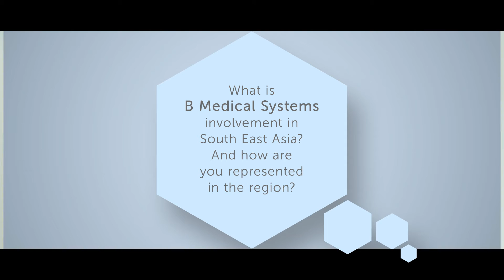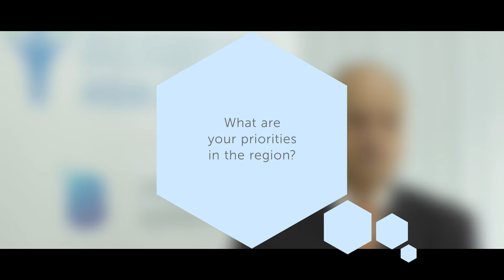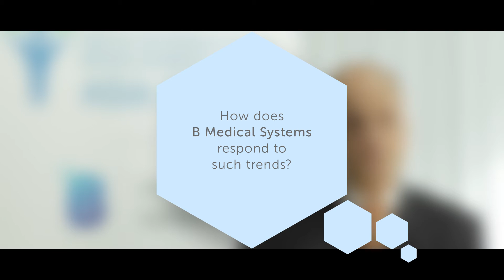AIDF Asia Summit 2016 - Interview with Luc Provost, B Medical Systems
asia.aidforum.org Interview with  Luc Provost, CEO, B Medical Systems at the Aid & Development Asia Summit 2016
21-22 June I United Nations Conference Centre I Bangkok, Thailand

The 2nd annual Aid & Development Asia Summit gathered over 290 local, regional and global humanitarian and development professionals from NGOs, UN agencies, donors, governments and the private sector with an aim to share knowledge, discover success stories or learn from failures, foster innovation and partnerships to assist the Sustainable Development Goals (SDGs) in South-East Asia.

The 45+ expert speaker panel shared valuable insights, lead thought provoking discussions and lively exchange of views on a range of vital topics including mobile innovations, partnerships and technologies for humanitarian and development work, emergency response, humanitarian logistics, disaster resilience as well as health & WASH programmes and good practice.

Day Two of the Aid & Development Asia Summit commenced with a keynote speech and presentation on emergency health response by the Ministry of Public Health, Thailand, following an update on health programmes on disease prevention and control, including malaria, TB, HIV, dengue fever, HIV/AIDS.

International Rescue Committee, B Medical Systems, International HIV/AIDS Alliance, Sanofi Pasteur, Malaria Consortium, Telecoms Sans Frontieres, NRS international, CARE India and SATMED discussed latest trends, collaboration and challenges of implementing innovative solutions, like mHealth, in Myanmar, Nepal and Syria.

The participants benefited from networking opportunities during the refreshment breaks, lunch and an evening reception as well as exhibition of cutting-edge products by dedicated partners including B Medical Systems (Gold Sponsor), Sanofi Pasteur (Summit Supporter), Inmarsat Global, JCB South East Asia, TÜV SÜD Water Services (Bronze Sponsors), Coleman Japan Co., Danoffice IT, Greenlight Planet, New Holland Agriculture and CNH Industrial, NRS International, Portsmouth Aviation, RMA Group, Shobikaa Impex Private limited and Duranet LLIN, Thuraya Telecommunications Company, TrapBag Flood & Erosion Protection as well as Johnson & Johnson and SATMED (Sponsors).

As an organisation, the Aid & International Development Forum (AIDF) strives to be a catalyst of cross-sector collaboration and innovation by bringing together all stakeholders from government, UN agencies, intergovernmental agencies, NGOs and the private sector at the various AIDF Summits.

Alina O’Keeffe, Marketing Manager, T: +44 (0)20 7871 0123 ext.

For more information about the Aid & Development Asia 2016, please